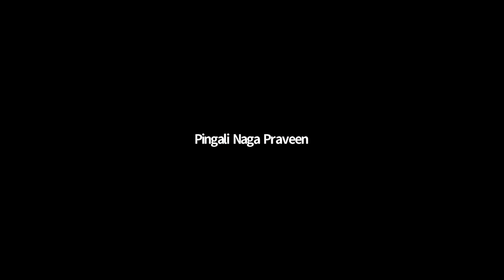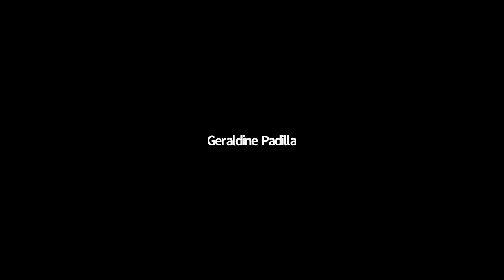Day 13 - Introduction to Exercise 2b